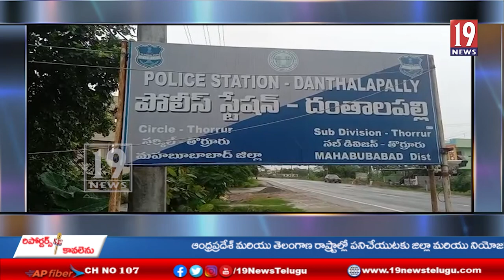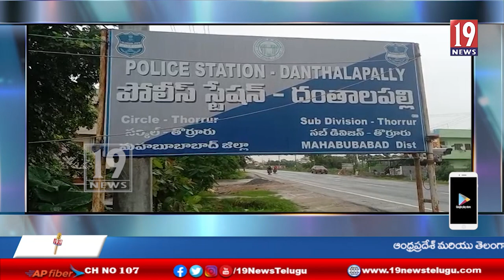సర్పంచ్ నాగిరెడ్డి వసంత ఆమె భర్త సంజీవరెడ్డి పై చర్య తీసుకోవాలని ఎంపీడీఓ కార్యాలయంలోపిర్యాదు-తెలంగాణ